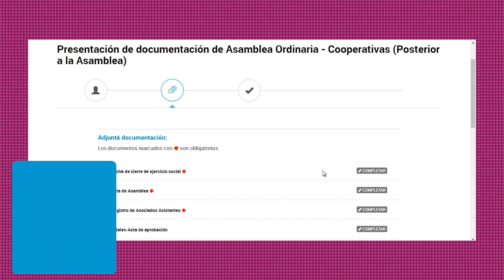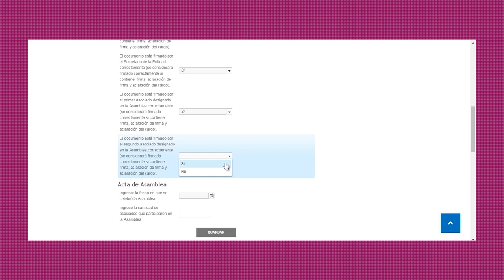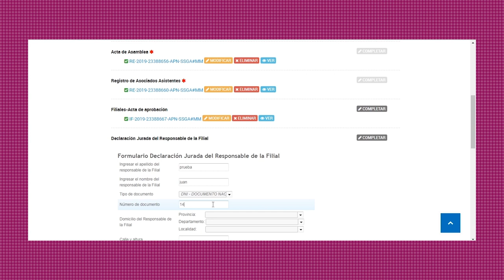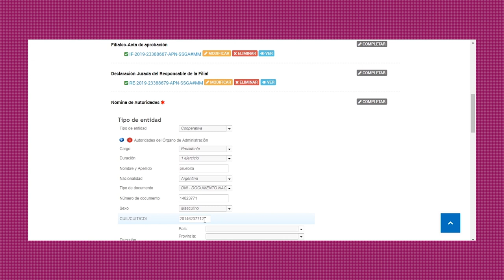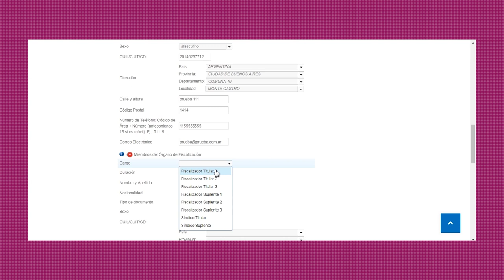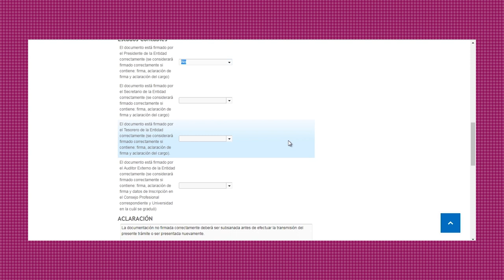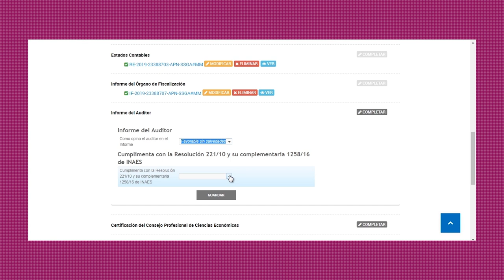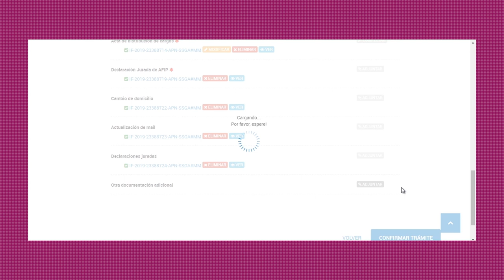Ordinaria posterior a la asamblea